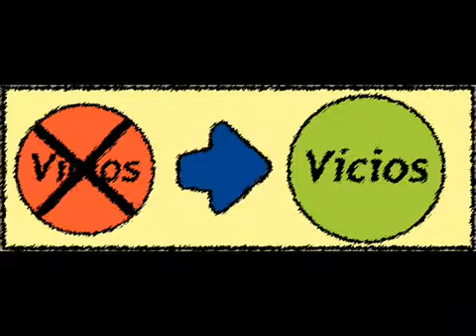MIGUEL ACEVES MEJIA EL ABANDONADDO